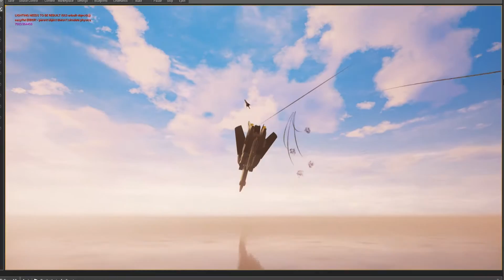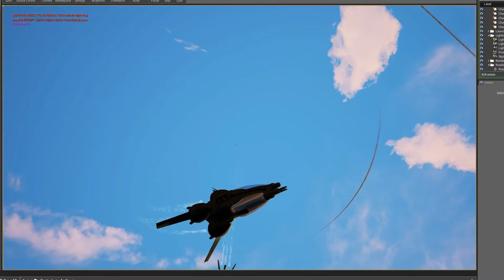UE4: AI Jet Dogfight Test 1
Please read this before commenting:
See FAQ's below
Description: In this test, all actors are controlled by a blueprint driven AI system.  The AI has a few very simple functions.  Aircraft seek to point their nose ahead of the aircraft they are targeting.  This allows them to lead their fire and appear to predict where their target is heading.  They also try to fire missiles if they are in range and if their target is within a 'good to fire' cone.  Finally, fighters will attempt to pull up if they descend below a predetermined 'safe' altitude.

Aircraft will 'bug out' when their health drops below a thresh-hold.

At this time, an 'offensive' or 'defensive' stance has been programmed, but not implemented.

Problems: As you can see, all aircraft turn at their maximum capability toward their target, with very little variance.  This makes them all highly aggressive, but surprisingly ineffective at scoring a hit.

When a fighter does end up on the tail of another, it has a tendency to roll in one direction, spiraling as it seeks the target.

A: This is a personal project of mine where I'm experimenting with graphics, models I've made (All models, textures, and animations are my own work) and testing concepts.

Q: Can I download it?
A: No.  Sorry, but it is not in a playable state.  What you see is running in the UE4 editor, and hasn't even been compiled into a distributable EXE.

Q: Did you make this?
A: Yes.  I've created these models and textures over many years.  I've also created a lot of new content for this project.  I did not create the sky system or flight model.

Q: What plugins are you using?
A: I'm using Ultra Dynamic Sky for my day/night/sky system.  The aircraft fly using a wonderful plugin called Easy Flight Model, or EasyFM.  I'm also using Easy Ballistics from that same author.  I help him test his plugins, and the above video may be one of those tests.  As such, it may not represent the final quality of his amazing work.